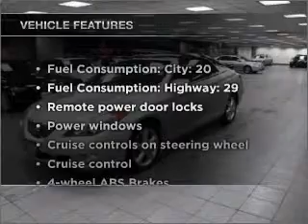2004 Toyota Camry Solara - Bloomington MN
Year: 2004
Make: Toyota
Model: Camry Solara
Trim: SLE
Engine: 3.3 liter 6 cylinder 24 valve
Transmission: 5-Speed Automatic
Color: Lunar Mist Metallic
Mileage: 99901
Address:
1300 American Blvd West